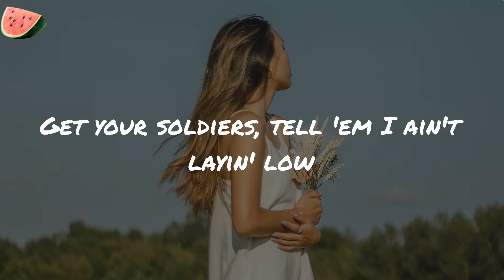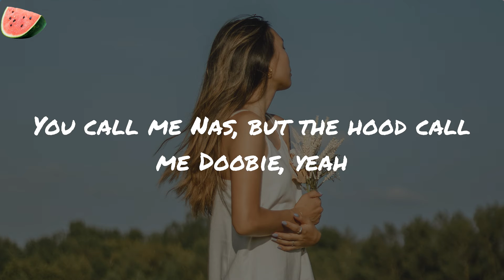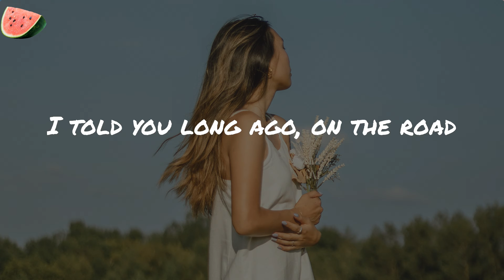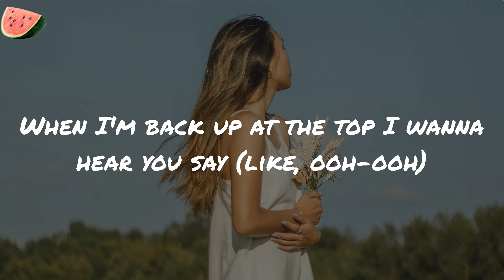INDUSTRY BABY - Lil Nas X (Lyrics)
INDUSTRY BABY Lil Nas X

Lyrics:
(Yeah)
Yeah
Yeah